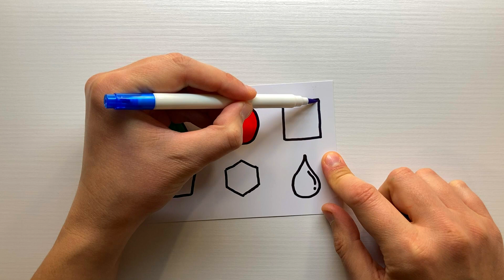How to Draw & Color Triangle, Circle, Square, Pentagon, Hexagon & Blob? | Others | Baby Color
Drawings and coloring for children. In this video, you will learn how to draw and color triangle, circle, square, pentagon, hexagon and blob.